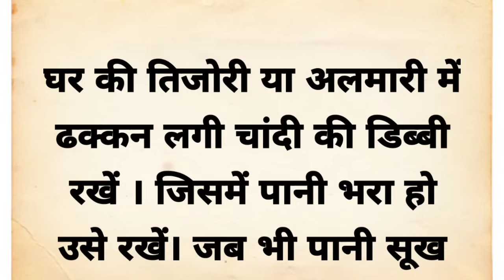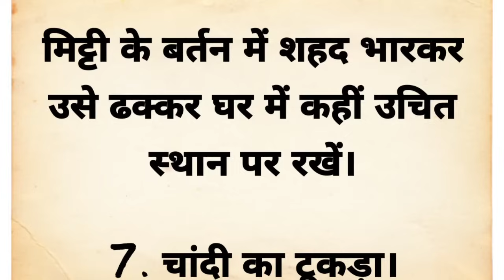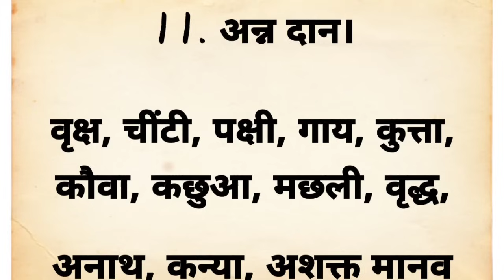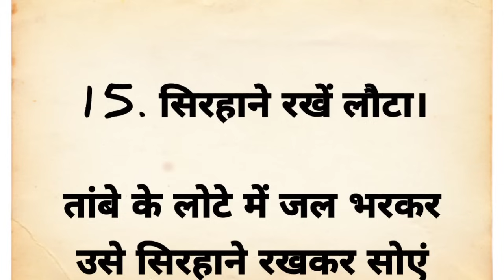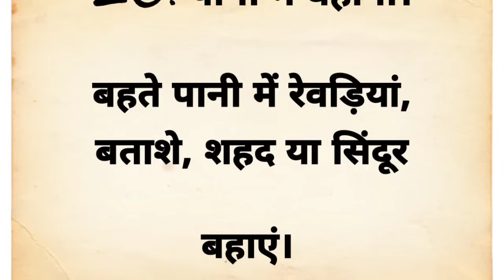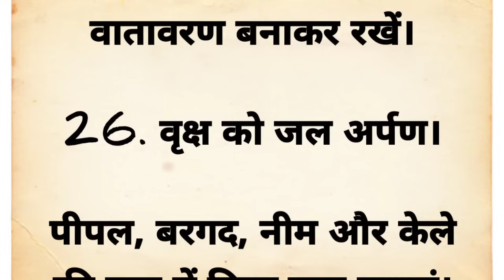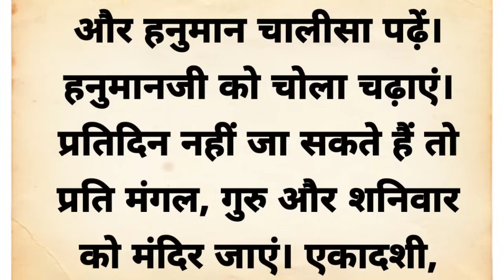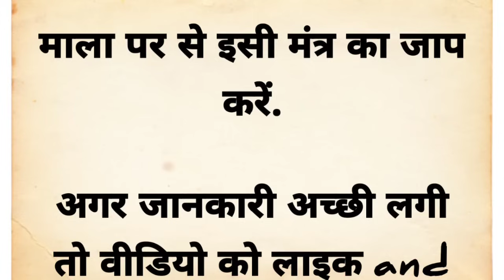पानी की तरह बह जाता है पैसा तो जल्द अपनाए ये उपाय | vastu tips | vastu Shastra | acche vichar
your queries 👇

Acche vichar
suvichar
Aaj ke suvichar
Anmol vichar
anmol vachan
Puja vidhi at home
new story
Hindi quotes
Hindi gyan
Chankya niti
Life changing quotes
Life quotes
motivational quotes
motivational video
lessonable story
inspirational quotes